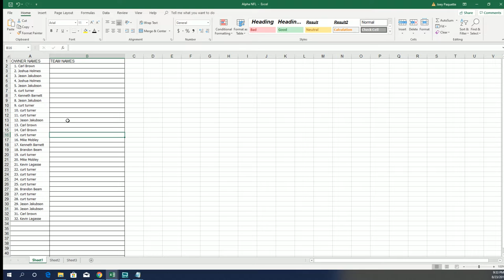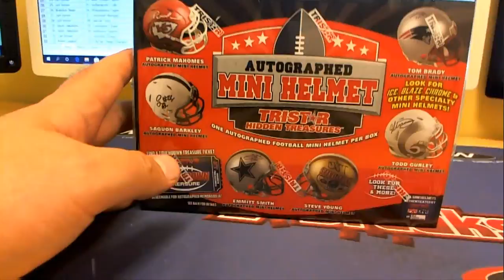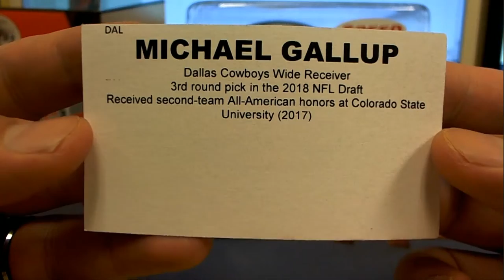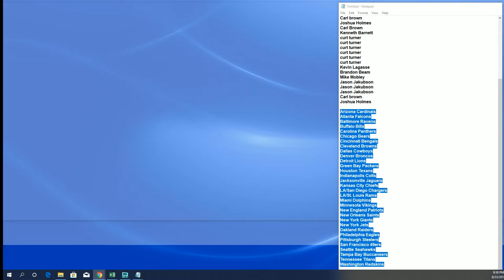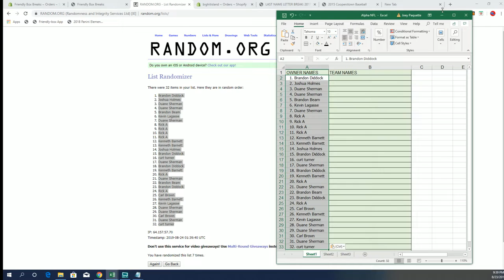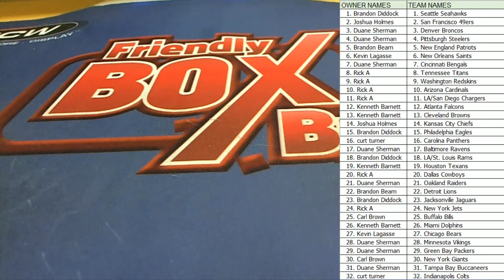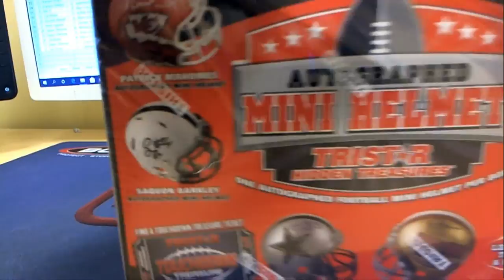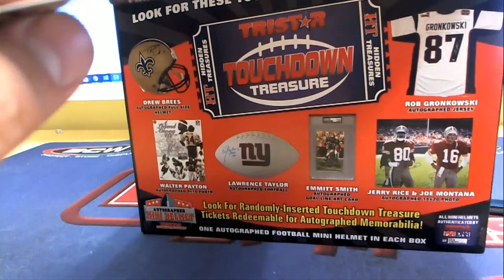2 HELMETS 2019 Tristar HT Football Mini Helmet ID 19TRISTARMIN431 & 432